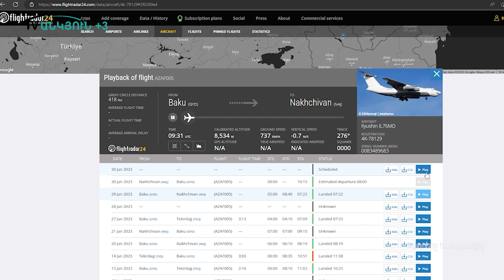Բաքվից Բայրաքթարներ՝ Նախիջեւան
Տարածաշրջանը նորից խառն է: Արցախի բլոկադայի երկրորդ ամիսն է շուտով լրանում, իսկ Իրանի ու Հայաստանի քթի տակ՝ Նախիջեւան է գնացել թշնամի Ադրբեջանի՝ բայրաքթարներով լիքը օդանավը, որը սպառազինությամբ բազավորվել էր թուրքական Թեքիրդաղում: Այնտեղից, ի դեպ, Արցախ նաեւ վարձկան տեռորիստներ էին եկել 44-օրյա պատերազմի ժամանակ: Իսրայելն ու Թուրքիան սպառազինություն են մոտեցնում Իրանին՝ այնտեղից հնարավոր հարձակում սկսելու կամ, ամեն դեպքում, պատրաստ լինելու համար: Իրանում սրան ուշադրություն չեն դարձնում, բայց Նախիջեւանը, հիշեցնենք, որ Հայաստանին հարեւան է: